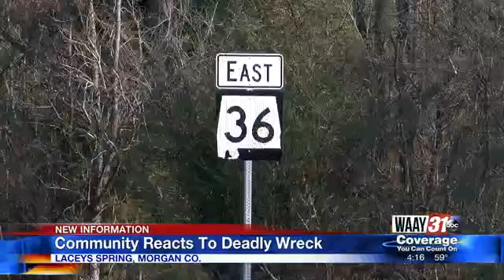Community reacts to deadly Laceys Spring wreck